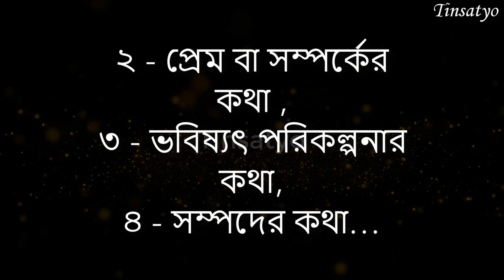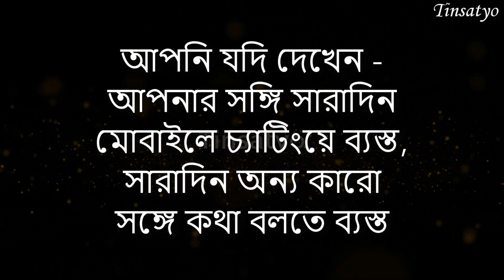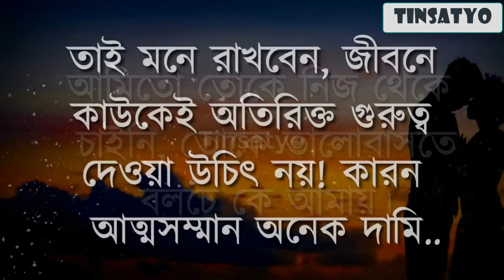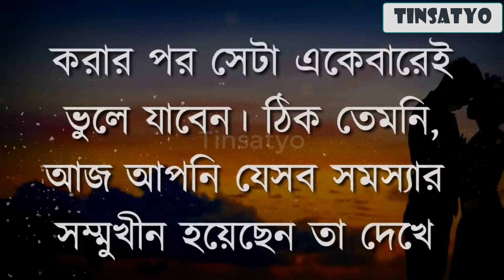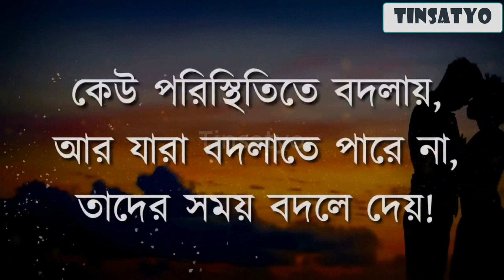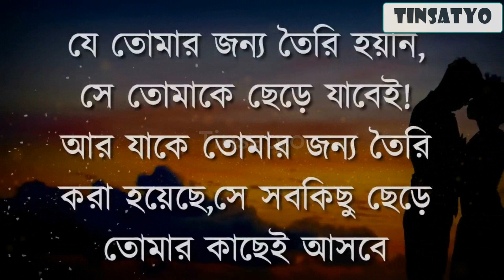New Motivational Quotes | Inspirational Speech | বুদ্ধিমান মানুষেরা এই ৫ টি কথা কখনো কাওকে বলে না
New Motivational Quotes | Inspirational Speech | বুদ্ধিমান মানুষেরা এই ৫ টি কথা কখনো কাওকে বলে না  @Tinsatyo

↑↑↑আপনাদের চলার পথটা আরো সহজ হয়। Best Motivational Video গুলো আশা করি এই পথ চলাতে আপনারা সাহায্য করবেন।